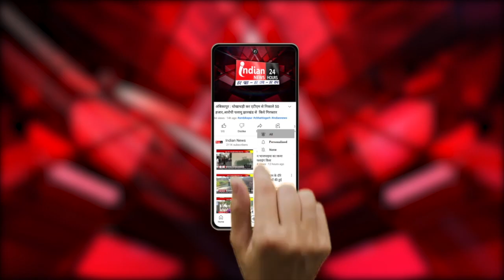Bilaspur : जेब में देशी पव्वा रखकर स्कूल पहुंचा शिक्षक, Video सोशल Media में हुआ Viral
Our Links